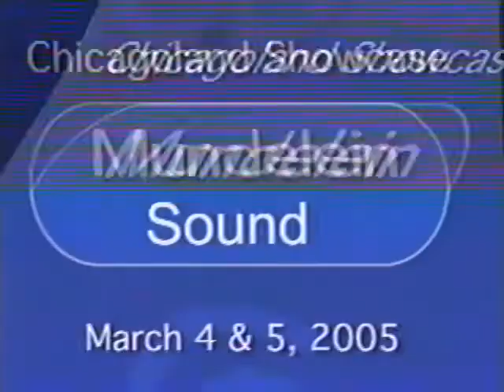Ft. Atkinson "South High Street Singers" 2004-2005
Ft. Atkinson High School's "South High Street Singers" performing at the 2005 Chicagoland Showcase Show Choir Invitational.